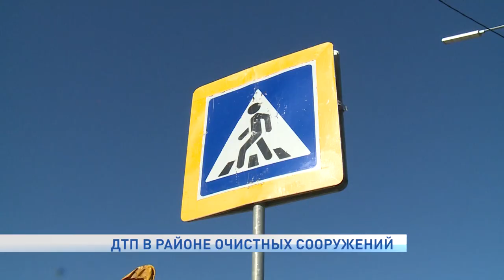ДТП В РАЙОНЕ ОЧИСТНЫХ СООРУЖЕНИЙ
В Нарьян-Маре произошло ДТП с участием ребёнка. КамАЗ наехал на семилетнюю девочку на перекрёстке улиц Полярная-Рыбников, в районе очистных сооружений. Пострадавшую доставили в Ненецкую окружную больницу.